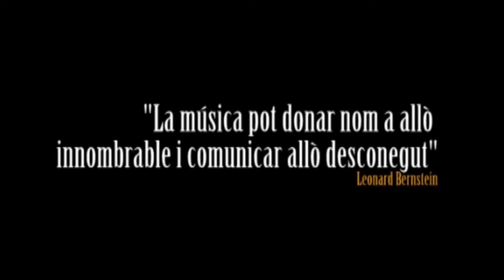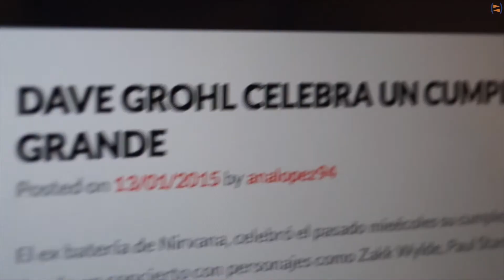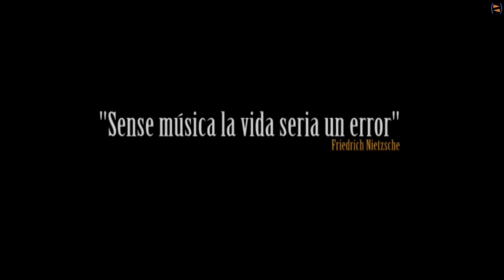Jornada Comunicación, Música e Internet. Facultad de Ciencias de la Comunicación, UAB.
Músicos y periodistas han reflexionado sobre los encuentros y desencuentros entre la música, el periodismo y la red de redes en el marco de las Jornadas Comunicación, Música e Internet, que han tenido lugar este viernes en la Facultad de Ciencias de la Comunicación de la Universidad Autónoma de Barcelona, organizadas por el Gabinete de Comunicaicón y Educación y el Departamento de Periodismo de la UAB.